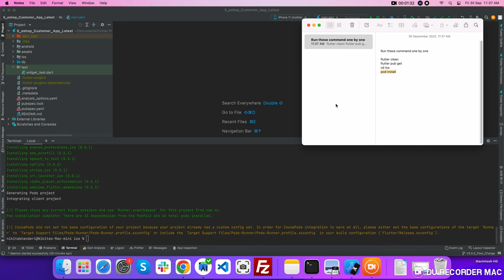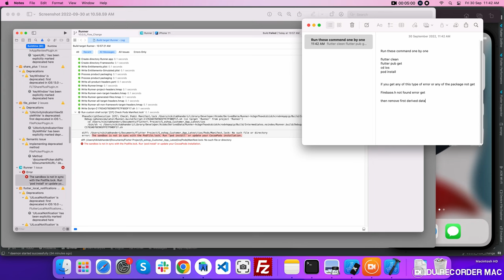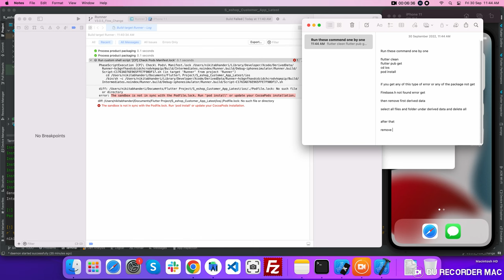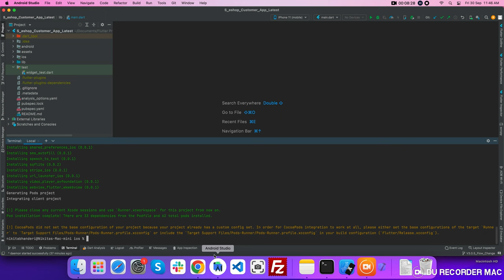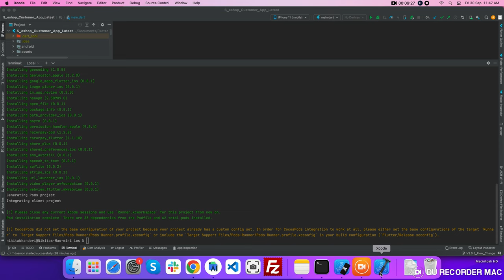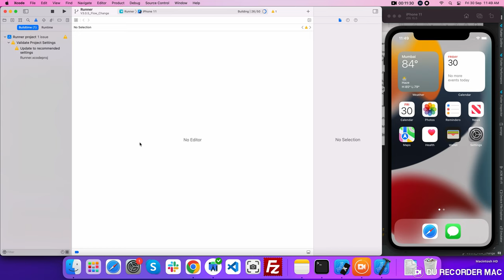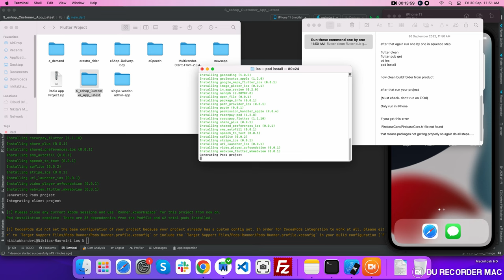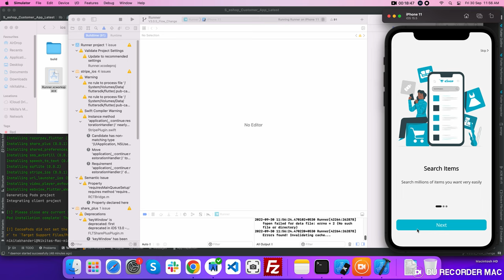How to Run a Flutter iOS App in Xcode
If you are facing an error in running an app on Xcode/iOS, then here is the basic tutorial to run an app in Xcode with error solutions